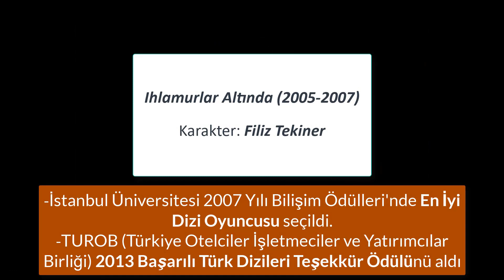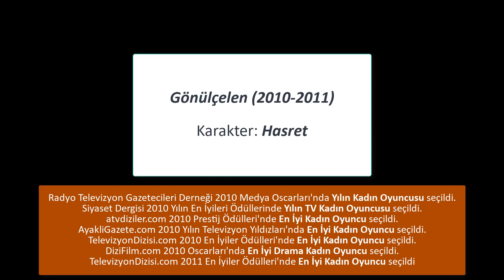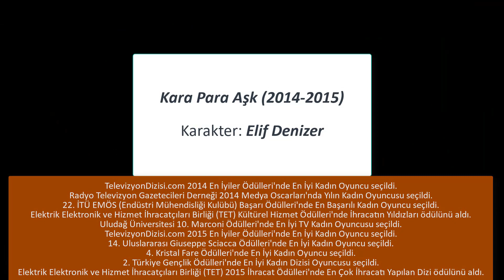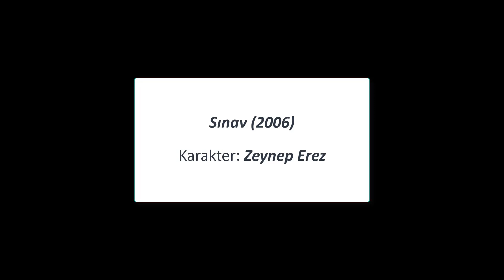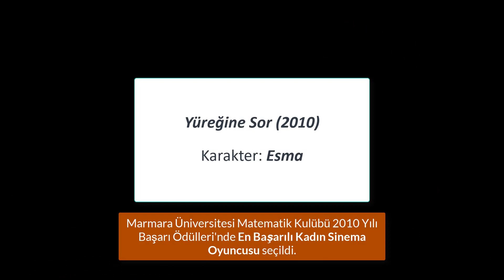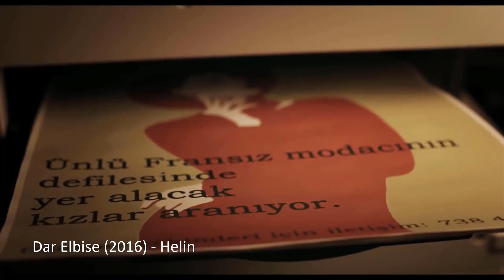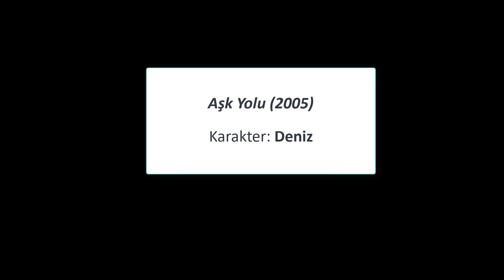TUBA BÜYÜKÜSTÜN'ün Oynadığı Tüm Film ve Diziler | FİLMOGRAFİ B-1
Merhaba arkadaşlar. Filmografi serisinin ve kanalın ilk içeriği olan bu videoda amatör olarak, Tuba Büyüküstün'ün oynadığı dizi ve filmleri derledim.

FİLMOGRAFİ #1:
🎬TV DİZİLERİ: